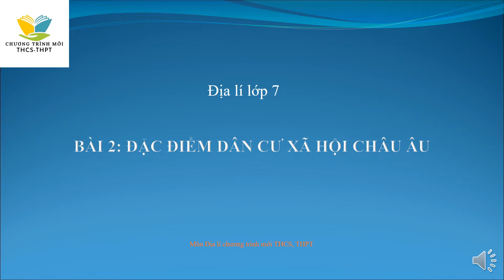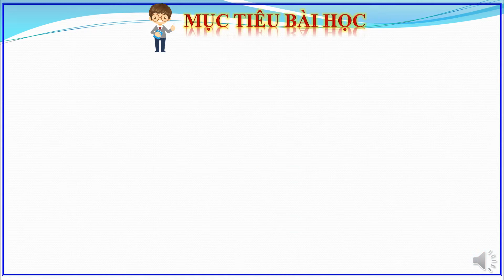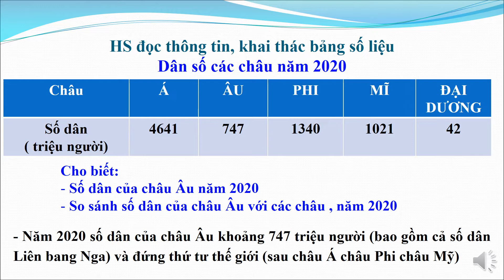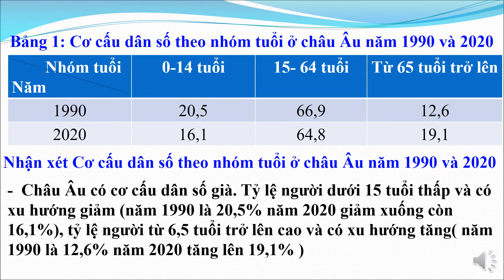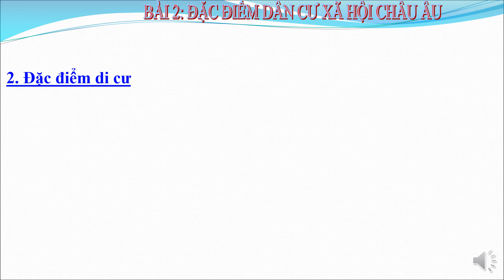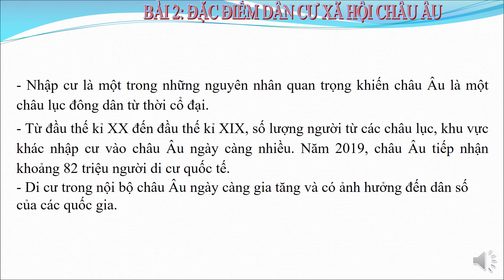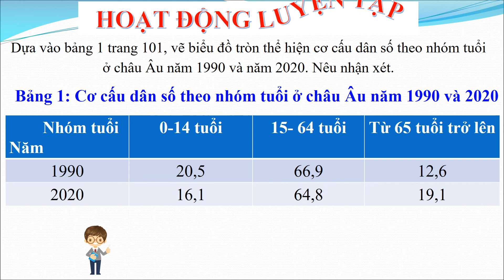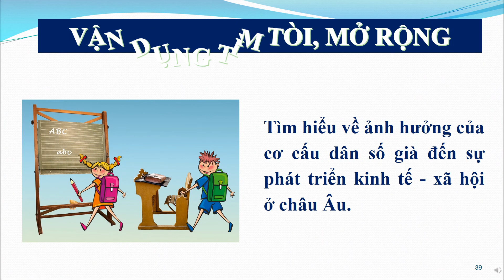Đặc điểm dân cư, xã hội châu Âu | Bài 2 - Tiết 1 - Trang 92 - Lịch sử và địa lí lớp 7 | Cánh diều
Bài giảng Đặc điểm dân cư, xã hội châu Âu | Bài 2 - Tiết 1 - Trang 92 - Lịch sử và địa lí lớp 7 - Bộ sách Cánh diều trên kênh Chương trình mới THCS-THPT dễ hiểu.
Xem video: Vị trí địa lí, phạm vi và đặc điểm tự nhiên châu Âu | Bài 1 - Tiết 1 - Trang 87 - LS&ĐL 7 | Cánh diều theo đường
Xem video: Vị trí địa lí, phạm vi và đặc điểm tự nhiên châu Âu | Bài 1 - Tiết 2 - Trang 89 - LS&ĐL 7 | Cánh diều theo đường
Xem video: Đặc điểm dân cư, xã hội châu Âu | Bài 2 - Tiết 1 - Trang 92 - Lịch sử và địa lí lớp 7 | Cánh diều theo đường
Xem video: Đặc điểm dân cư, xã hội châu Âu | Bài 2 - Tiết 2 - Trang 93 - Lịch sử và địa lí lớp 7 | Cánh diều theo đường